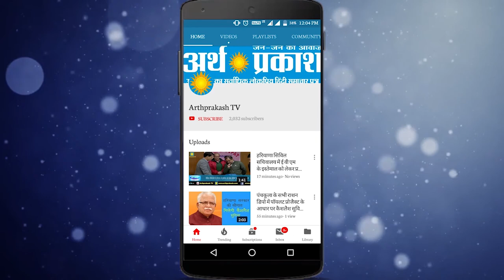पोल खोल : योगीराज में पुलिस के आंसू गैस के गोले फुस, जरा वीडियो में देख लें